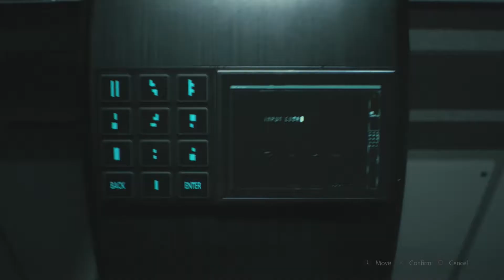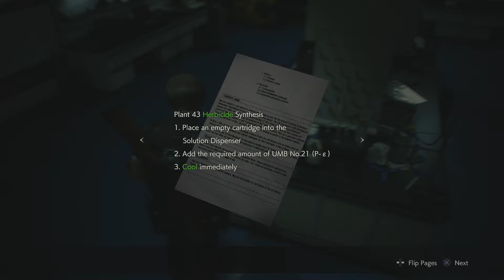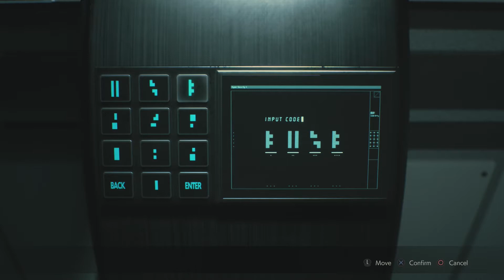Resident Evil 2 - Episode 14 "The Last of Leon" PS4 Full Walkthrough Gameplay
Leon enters The Last of Us' room.